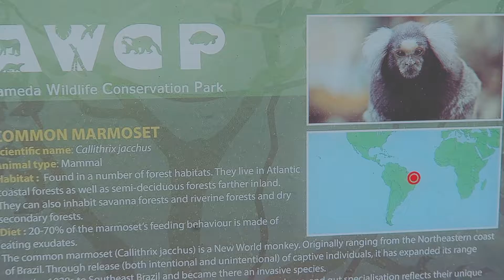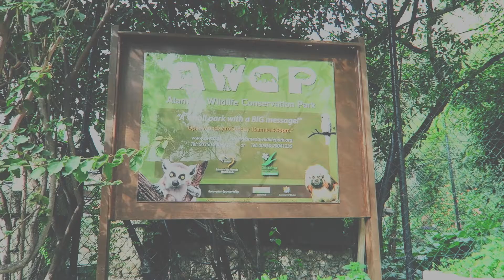A DOSE OF NATURE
Follow me around the Botanical Gardens of Gibraltar.
The Alameda Gardens. A beautiful and peaceful setting on the outskirts of the town centre. The gardens include an Animal Conservation Park for a variety of wildlife to have peek at.

Enigma - Return To Innocence

For Daily Instagrams !